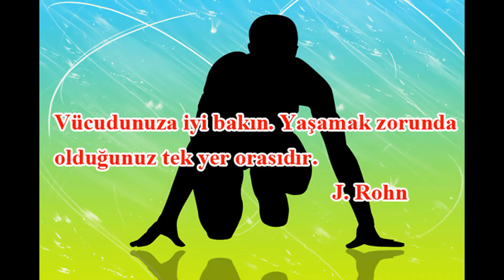ÖZEL TÜRMAK OKULLARI - SPORUN FAYDALARI -